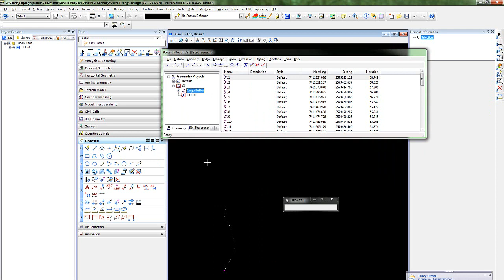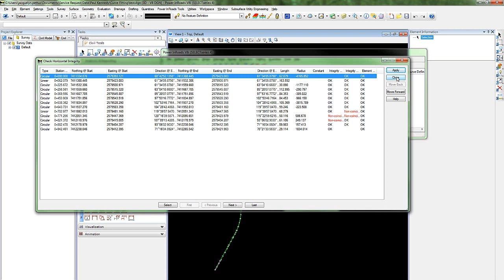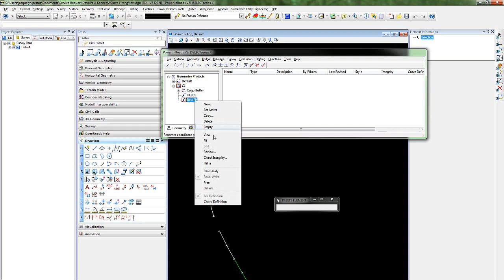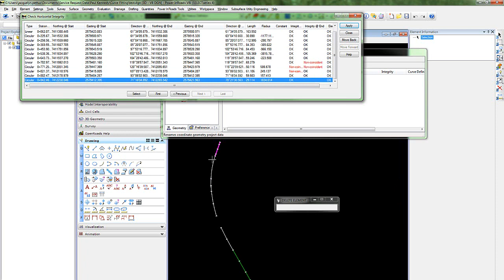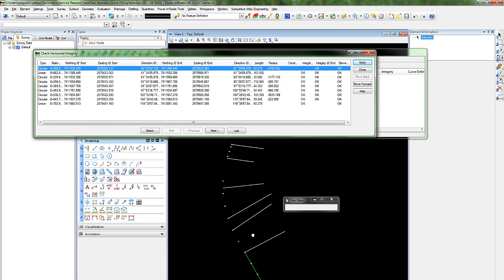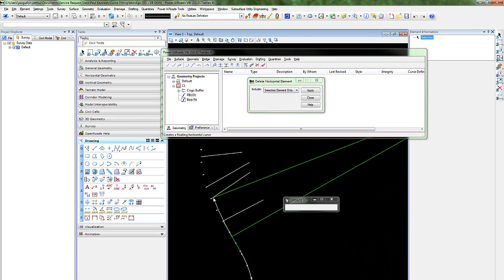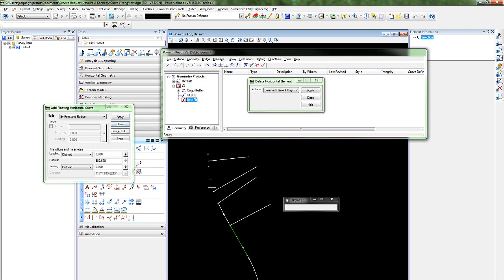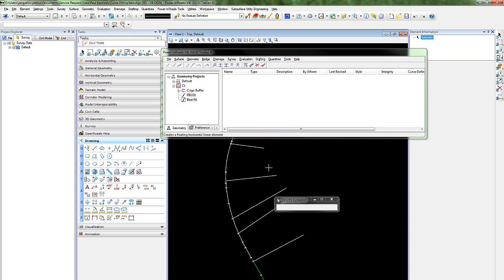Using Curve Fitting to Construct a Best Fit Alignment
This video demonstrates how to use the Curve Fitting Tool in conjunction with the Horizontal Element Tools to create a best fit alignment.